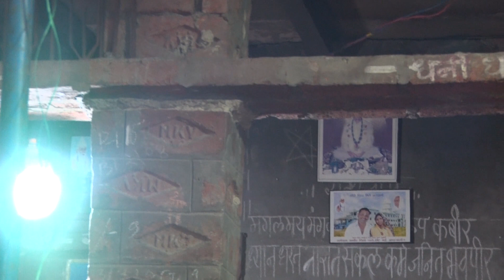DHARMIK VIDHI CHAUKA AARTI, KAVIR PANTH, ANAND PRAKASH SHREE RAM CHAUHAN (GRAM - BADAGAON)